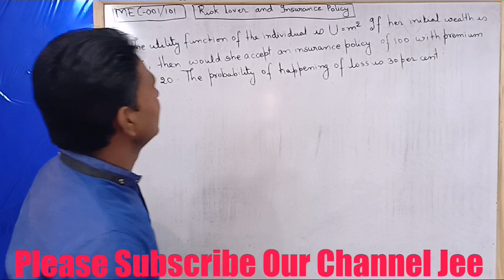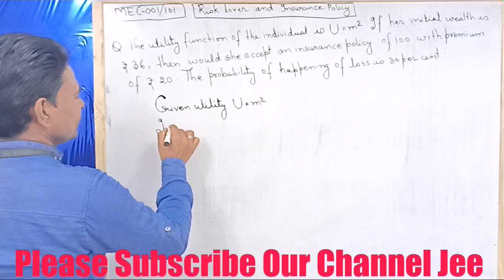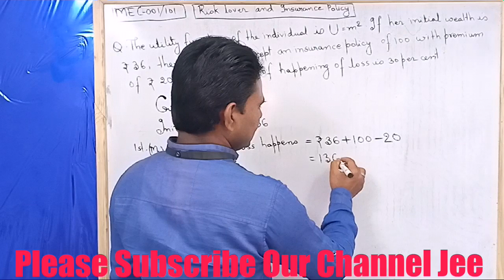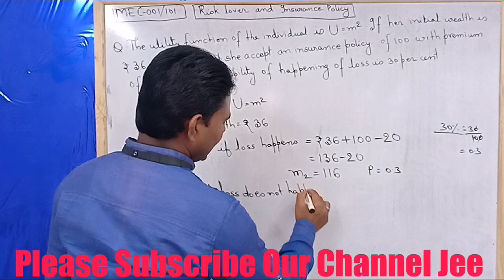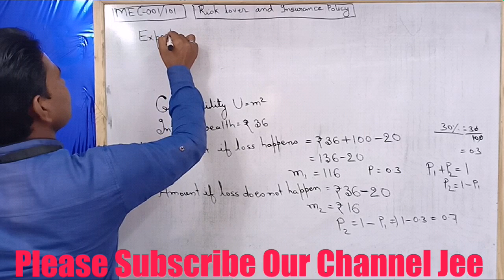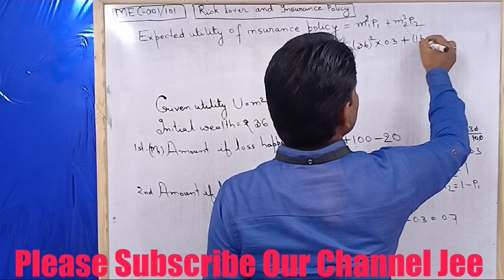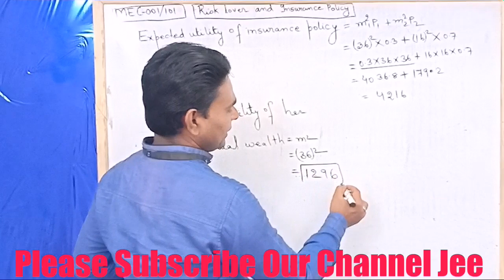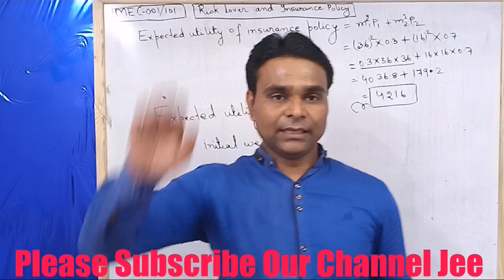Risk lover and An Insurance Policy, A Numerical Problem By Jitendra Kumar Economics.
Hi I am Jitendra Kumar. My channel name is Jitendra Kumar economics mobile number is 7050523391 .

In this video I have presented a easy Comprehensive and complete Mathematical Explanation and treatment of Risk lover and An Insurance Policy under Economics of uncertainty covering the syllabus of IGNOU MA ECONOMICS EXAM NOTES For paper MEC-001/101 Microeconomics Analysis. Its notes is also available at the description along with this video.

My channel Link here to click to get all my videos.

PDF file Notes here to click

I think you will find this useful:
Risk lover and Insurance Policy

Shared using